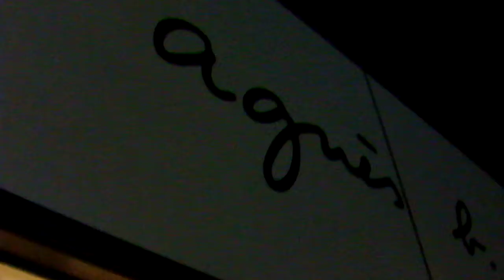DSCF2912アニエスベー青山店20171221「belles fêtes!!」（素敵な冬の休日を!!） by NAKED プロジェクションマッピング